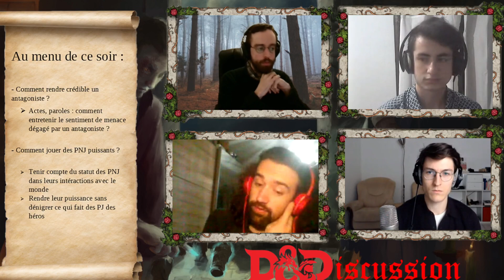DnDiscussion : Menace et sérieux, jouer antagonistes et puissants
*   La Menace : Comment faire ressentir aux joueurs la menace que représente un antagoniste de fin de partie ou de zone? Comment le rendre sérieux et crédible?

*   Jouer des PNJ puissants : vos aventuriers vont peut-être rencontrer des barons de la mafia, des rois ou même des divinités... Mais comment les jouer en prenant en compte leur statut? Comment rendre leur puissance, leur prestige, et leur grâce, sans pour autant renier ce qui fait des PJs des véritables héros?

J'ai quelques difficultés en terme de temps ces dernières semaines, donc pas de découpage de la VOD pour cette vidéo et probablement les prochaines, désolé :-) .

Si vous voulez discuter jdr ou autre et peut-être même nous rejoindre en partie ça sera là-bas que ça se passera.